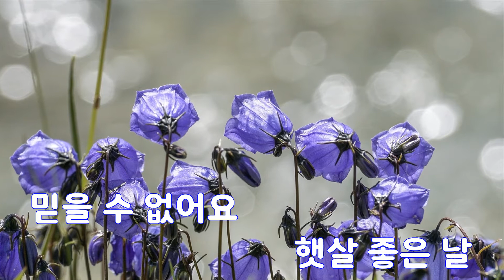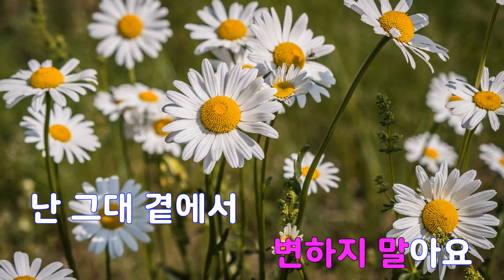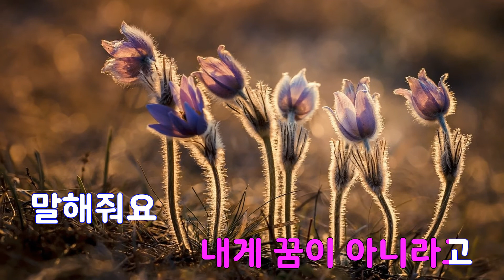[은성 반주기] 이렇게우리(용팔이OST) - 백아연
이렇게우리(용팔이OST) - 백아연
작사 ː 도나.유유, 작곡 ː 아르마딜로